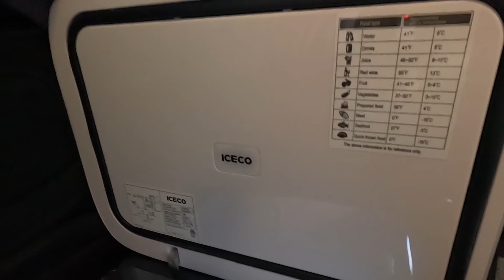New Career Path in Trucking. My first Convention Load. Melaleuca Show & my New ICECO Fridge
(All things Trucker)

MY GEAR:
The Camera
The Mic
The Mic2
Joby 3k
Jobs 5k
The GoPro
The Drone

Unboxing Reviews & Fan Mail send to:
MakeCents